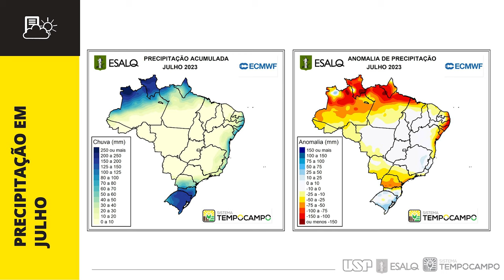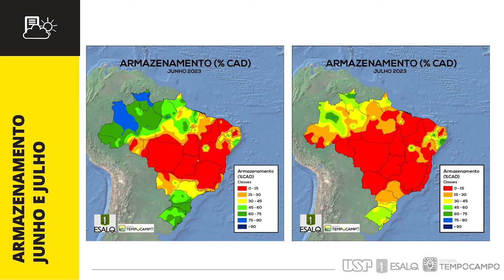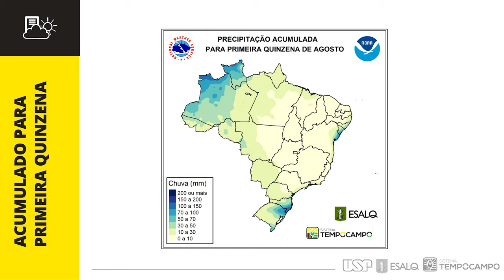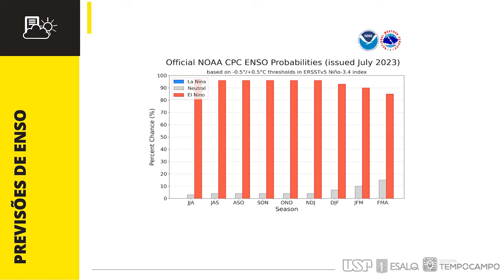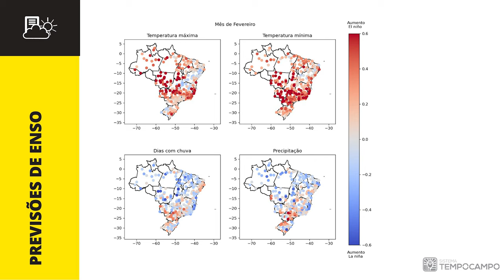Boletim TempoCampo - Agosto 2023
Na edição deste mês do Boletim TempoCampo, o professor Fábio Marin, do Departamento de Engenharia de Biossistemas da Esalq, faz uma análise do comportamento agrometeorológico de julho e uma previsão para os meses de julho, agosto, setembro. Confira!